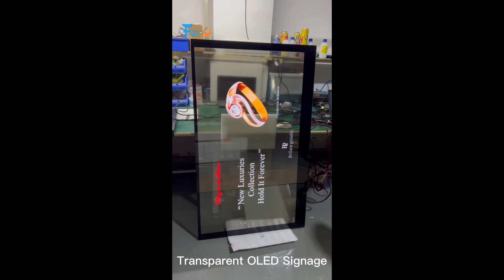55 inch transparent OLED advertising display signage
55 inch transparent OLED advertising display signage

Shenzhen Vision Fx Technology Co., Ltd
(For U Technology Co., Ltd)
Olina Gong
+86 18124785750